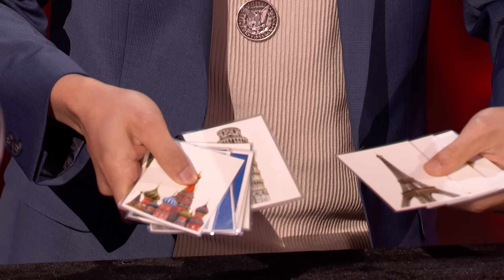Magician Eric Chien Takes A RISK With NEW Magic Tricks On AGT! - America's Got Talent 2019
The pressure is ON! Magician Eric Chien stepped out of his comfort zone and brought a new magic act to America's Got Talent.

In season 14, NBC's America's Got Talent follows Simon Cowell, Julianne Hough, Gabrielle Union, Howie Mandel, and host Terry Crews in their talent search, showcasing unique performers from across the country.

Creator and Executive Producer Simon Cowell returns to the judges' panel along with Howie Mandel. Also joining the panel this year are two fresh faces - award-winning actress, author and producer Gabrielle Union and Emmy Award-winning choreographer, actress, singer and dancer Julianne Hough. Terry Crews, who made a big splash as the host of the inaugural series "America's Got Talent: The Champions" earlier this year, joins as host for "America's Got Talent." With the show open to acts of all ages, "America's Got Talent" continues to celebrate the variety format like no other show on television. Year after year, "America's Got Talent" features a colorful array of singers, dancers, comedians, contortionists, impressionists, magicians, ventriloquists and hopeful stars, all vying to win America's hearts and a $1 million prize.